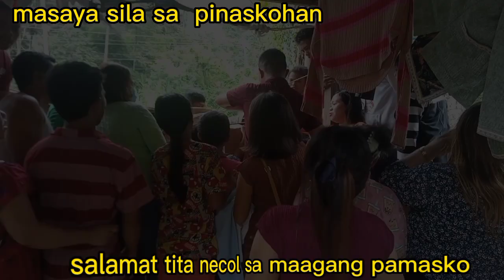PART#181 MAAGANG PAMASKO PARA SA MGA KABARANGGAY NATIN#viral